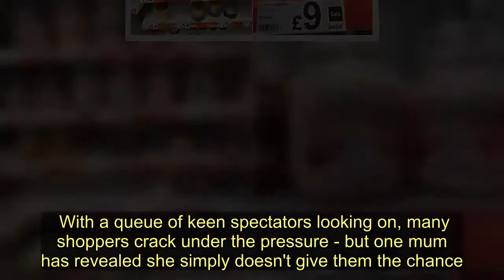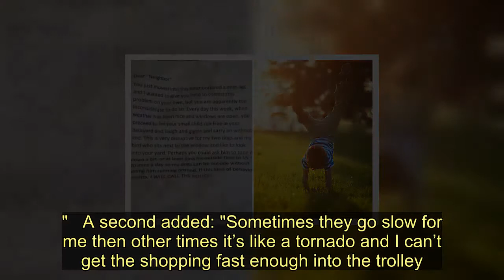Aldi shopper shares tip to slow down speedy checkout staff if you can't keep up - Today News